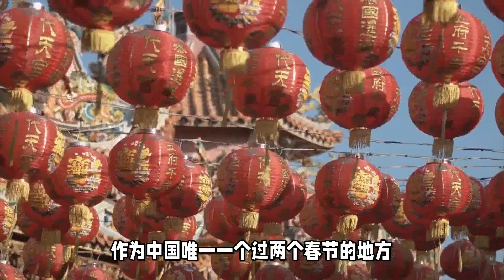中国最有年味的城市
莆田旅游